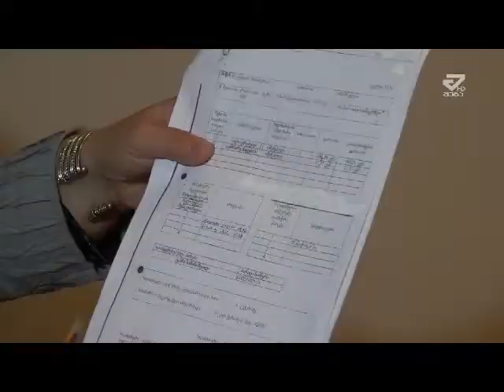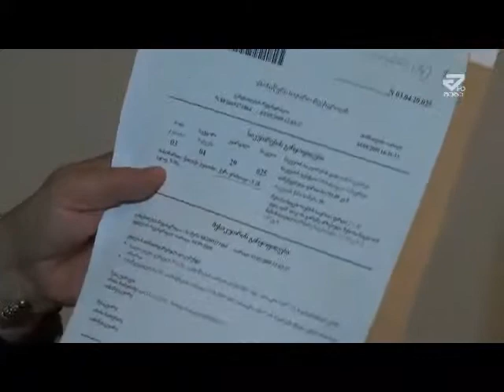ირინა მაისურაძე მეზობელს მისი კუთვნილი მიწის ნაკვეთის უკანონო მითვისებაში ადანაშაულებს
ირინა მაისურაძე მეზობელს მისი კუთვნილი მიწის ნაკვეთის უკანონო მითვისებაში ადანაშაულებს. როგორც მან ბრიფინგზე განმარტა გოჩა სამანიშვილმა მისი ეზოს ნაწილი უკანონოდ დაიმტკიცა და   საბუთები გააყალბა . მითვისებულ მიწის ფართობზე კი ბიზნესი წამოიწყო და მაღაზია გახსნა. მაისურაძის განმატებით მან უკვე მიმართა სასამართლოს, მაგრამ მიუხედავად მის მიერ წარდგენილი ყველა მტკიცებულებისა საქმე სამანიშვილის სასარგებლოდ გადაწყდა. მაისურაძე დახმარებას და კუთვნილი ფართობის დაბრუნებას ითხოვს.  საჩივარი უკვე შეტანილია სააპელაციო სასამართლოში და მომდევნო განხილვა 29 ოქტომბერსაა ჩანიშნული.